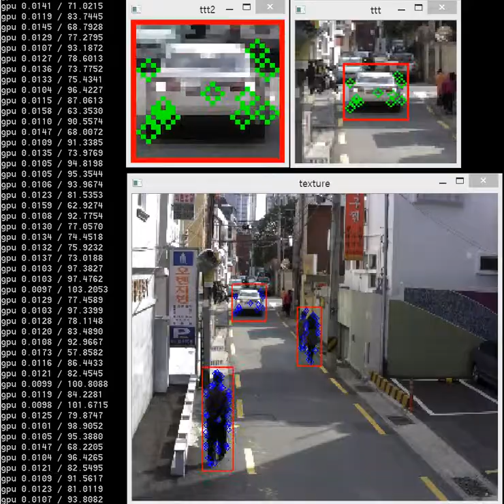Moving region detection and feature extraction for multi object tracking